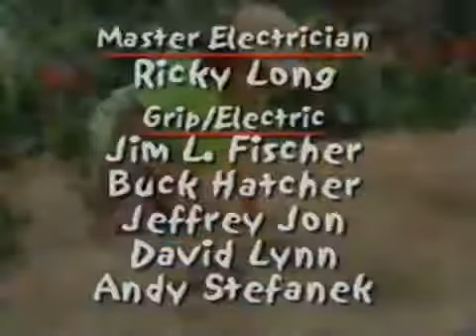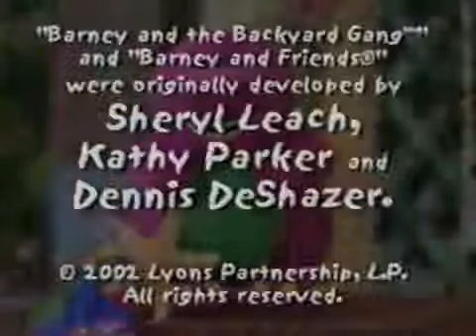Closing to Barney's Beach Party 2002 VHS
I created this video with the YouTube Video Editor ( I created this video with the YouTube Video Editor ( I created this video with the YouTube Video Editor ( 1. Barney Round And Round We.

I created this video with the YouTube Video Editor ( I created this video with the YouTube Video Editor ( 1. Barney Round And Round We Go Vol 6 2. Barney's Great Adventure VHS Trailer 1999...

I created this video with the YouTube Video Editor ( Dr. Seuss On The Loose 1989 VHS Barney's Beach Party 2002 VHS Mickey's Magical Christmas Snowed in The House